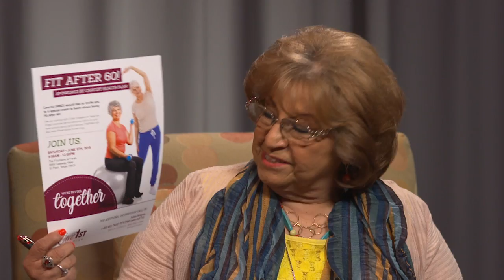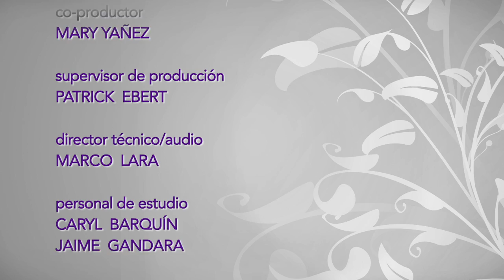Mature Living 1310